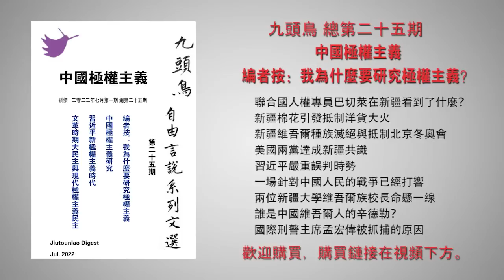布林肯危机时刻访华是摊牌掀桌子还是斗而不破？